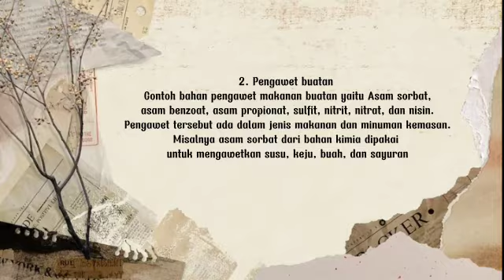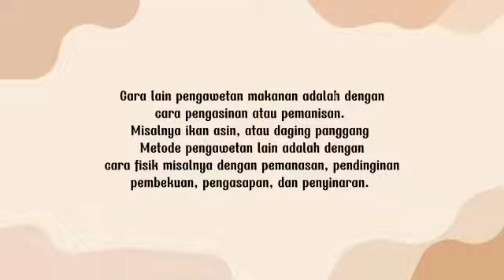"Presentasi IPA 'pengawet' kelompok 3 kelas 8A"